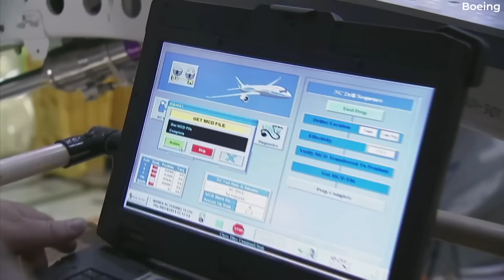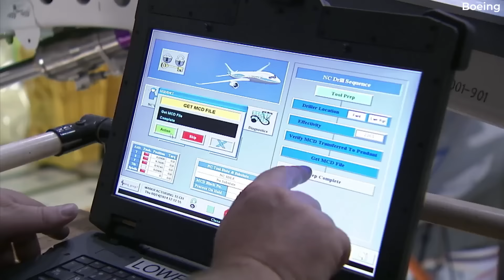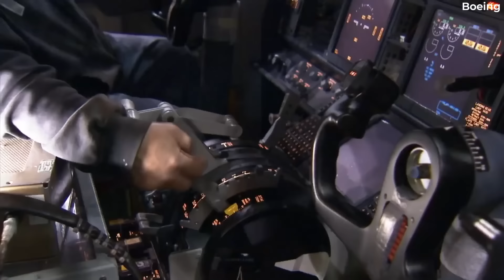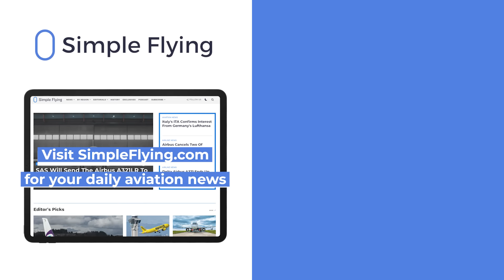Do Boeing 777s & 787s Also Have Quality Issues? FAA Investigates New Claims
A Boeing quality engineer has become the latest whistleblower for the United States aircraft manufacturer, alleging that shortcuts have been taken in the processes involved with the Boeing 787 and 777 variants. The Federal Aviation Administration has already stepped in to investigate these claims. Longtime employee by the name of Sam Salehpour has alleged that shortcuts have been taken in order for the manufacturer to reach its strict targets, bypassing its standard processing to produce the aircraft faster.